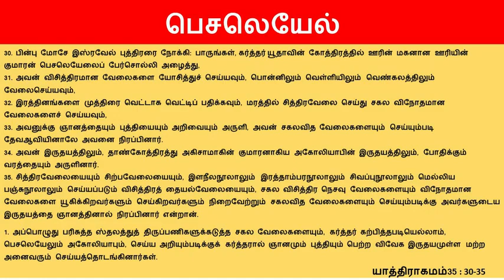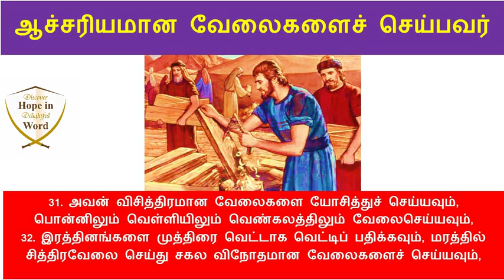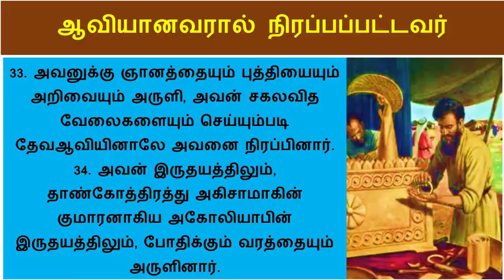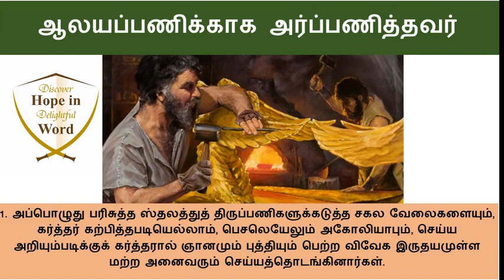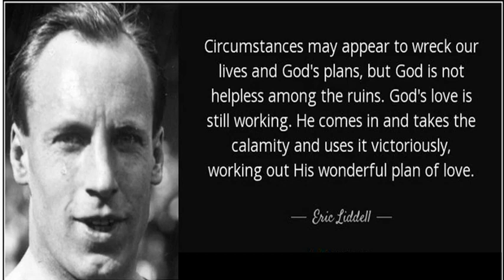Engineered To Last - பொறியாளரான பெசலெயேல் -Engineer Bezalel in God's Hand - N Rajesh Jesudoss Hynes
நீங்கள் ஒரு விவசாயி, ஆசிரியர், சுகாதாரப் பணியாளர், அரசு ஊழியர், ஒரு தொழிலை நடத்துபவர்  அல்லது இலாப நோக்கற்ற ஊழியத்தை நடத்துபவர் -  கர்த்தர் கொடுத்த எந்த வகையான வேலையாக இருந்தாலும் சரி! கர்த்தரை மகிமைப்படுத்தி மக்களை சீஷராக்குவோம்! நமது வாழ்க்கை ஒரு ஊழிய பயணம்!
You may be a farmer, teacher, health care worker, Government employee, running a business, or running a non-profit foundation - No matter what kind of God-given job we are doing! Let us Glorify God and make disciples! Our life is a missionary Journey!

Praise God! Another Christ Jesus - centered well-balanced message. Yes! "Engineered to last by God; initiated and ignited by LORD Jesus Christ; empowered by the power of Holy Spirit."

By
Missions Coordinator
Saying Yes Jesus:
1. Acknowledge that you (along with all people) have sinned and fallen short of God’s standards.
2. Personally believe that Jesus Christ, who was God in human flesh, died for your sins on the cross and rose again. 1 Corinthians 15: 3 – 4